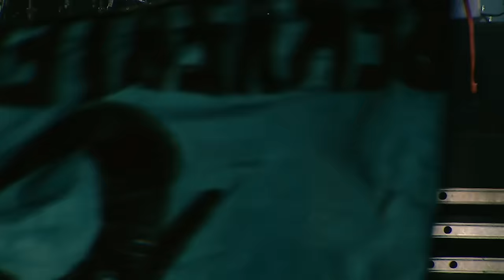Ratones Paranoicos - Cowboy (En Vivo en el Hipódromo) (Official Video)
Ratones Paranoicos - Cowboy (En Vivo en el Hipódromo) (Official Video) (de "Caballos de Noche Vivos en el Hipódromo" 2017)